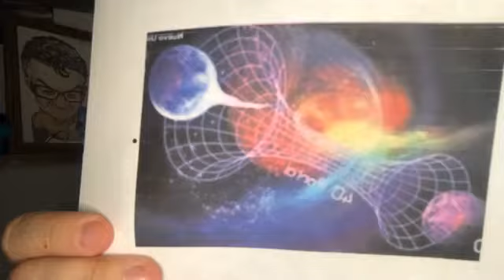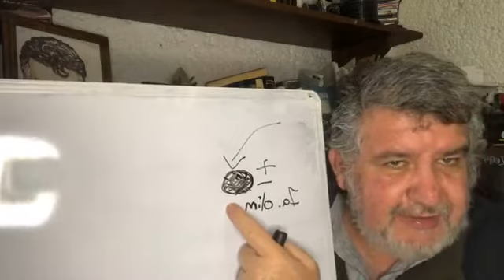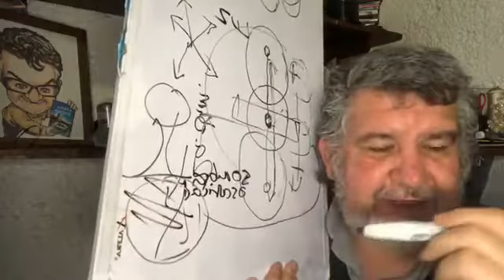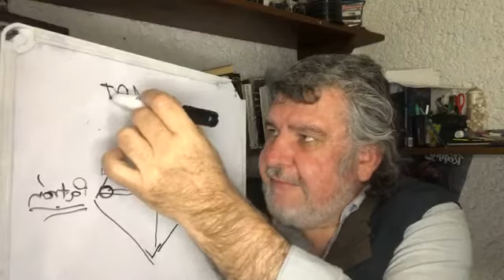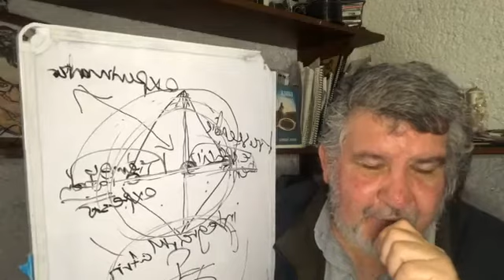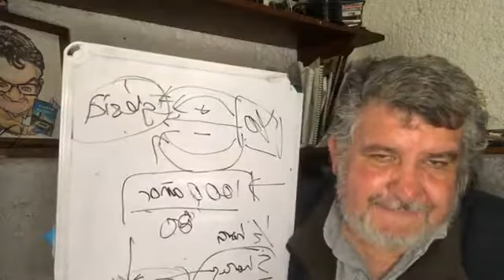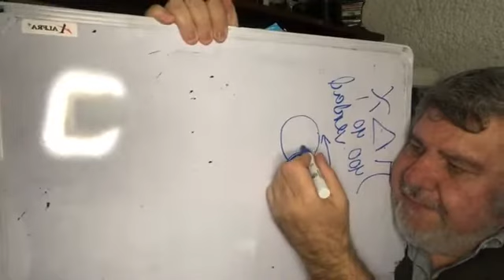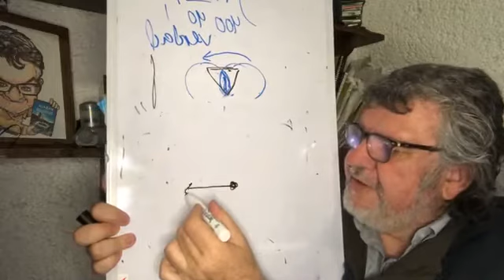las 9 dimensiones clase 2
Eduardo Legarreta
Conferencista mexicano nacido en 1967
Maestro en kabala, Torah y física cuántica escritor del best seller
Kabala Cuántica, la ley de la atracción
Desde el año 2020 conduce en la radio clic radio Mazatlán, el programa número 1 de cuéntame tu historia
En el año 2021 en televisión por Facebook, desde los Ángeles California en Cuéntame tu historia por el canal de las estrellas de los Ángeles T.V.
Desde el primer programa con gran éxito, teniendo entrevistas como al hijo del flaco de oro, Agustín Lara, a Enrique Cuenca hijo y muchos artistas más, transmitiendo el programa y repitiendo en varias televisoras y estaciones de radio
Siendo también representante de varios músicos, cómicos y famosos, a nivel nacional e internacional
“La música es un arte y el saberla crear nos da alegría”